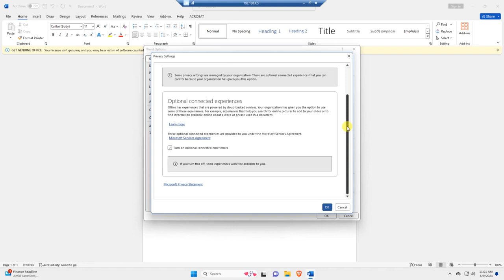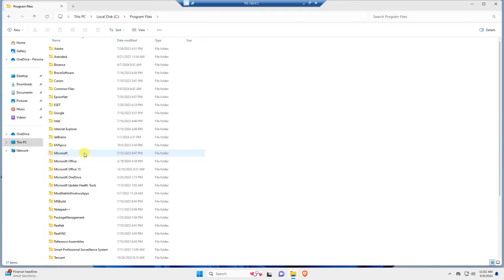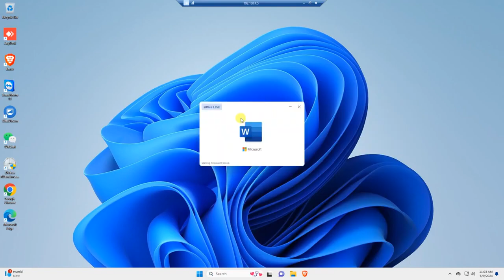how to remove get genuine office notification on microsoft office 2021|| fix get genuine office 2021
Permanently Remove the Get Office Ads in Windows Settings. To permanently get rid of the Office advertising, you need to do some Windows settings. Move to Start /System / Notifications & actions, scroll down to find Get notifications from these senders, find the “Get Office” app in the list of apps, and tog it off.
get genuine office notification remove office 2021
get genuine office notification remove 2016
get genuine office your license isn't genuine and you may be a victim

Best Wish
Numohammad Engineer
Skype : eng.kazi.nurmohammad